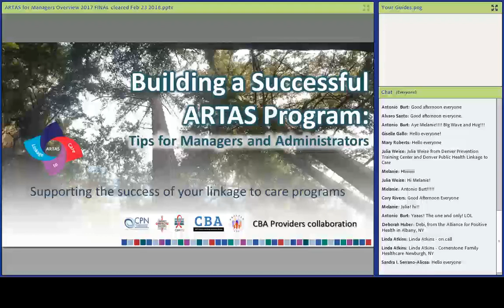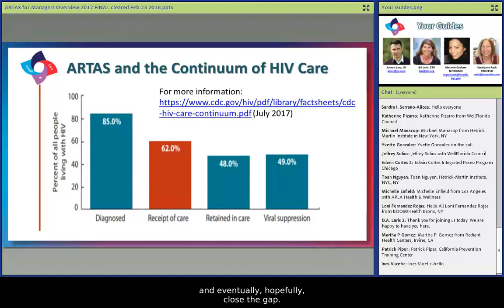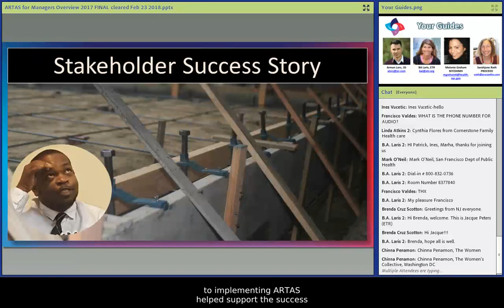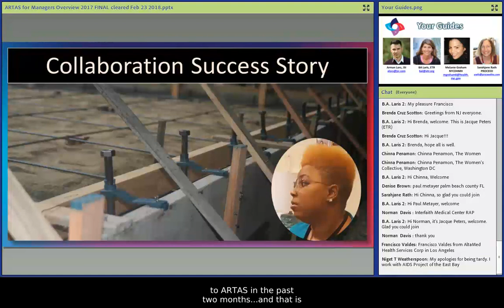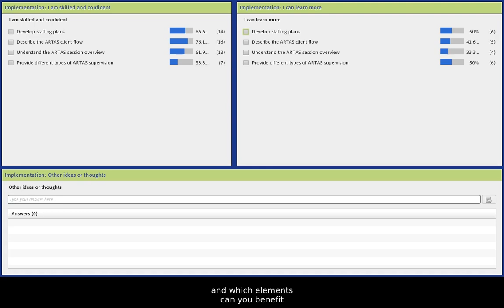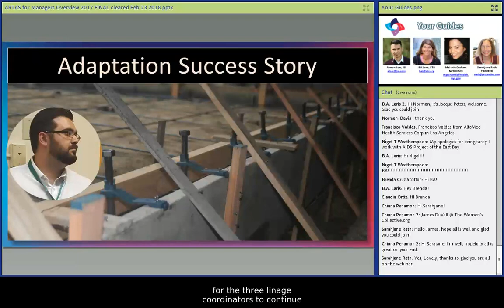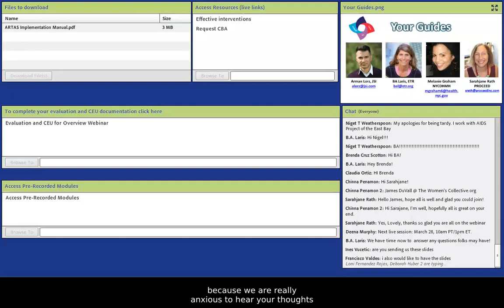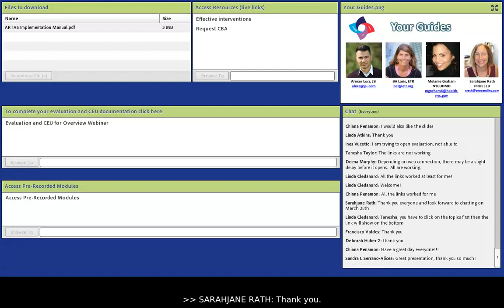ARTAS for Managers Overview Webinar Recording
The ARTAS for Managers course series is intended for managers or supervisors who oversee their agency’s Anti-Retroviral Treatment and Access to Services (ARTAS) intervention. This is the first virtual learning session in the series, and is a result of a collaborative effort of four Capacity-Building Assistance Providers, members of the CBA Provider Network, BA Laris from ETR Associates; Arman Lorz with JSI Research & Training Institute; Melanie Graham from the New York Department of Health and Mental Hygiene; and Sarahjane Rath from PROCEED.